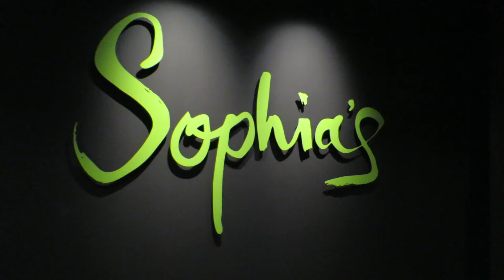The Charles Hotel in Munich, Germany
The Charles Hotel is arguably the best hotel in Munich and one of the best hotels in Germany.

Part of the Rocco Forte Collection of Hotels, the Charles offers its guests the luxury, comforts, and quality service that they deserve.

The rooms are spacious, well-equipped, comfortable, and many of them offer commanding views over the Munich Botanical Gardens and the church spires and rooftops of the city center.

The location is ideal as well with the train station only being 5-minutes away on foot and the city center of the old town a short 15-minute walk away.

I was fortunate enough to spend 2 nights at the Charles Hotel in Munich.